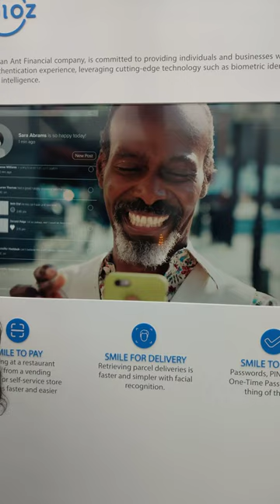Alibaba - Ali Pay, Delivery, Login Solutions, CES 2018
Alibaba - Ali Pay, Delivery, Login Solutions

Video taken from CES 2018 from Alibaba booth.

All content in this video is owned by Alibaba Group Holding Limited.